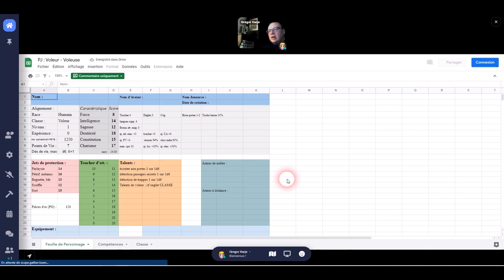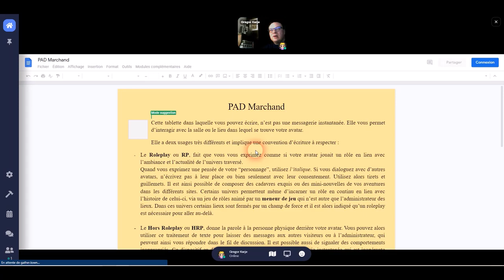Comment jouer à Donjons & Dragons dans Gather town ?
Le lien via pc ou téléphone mobile pour accéder au jeu et au métavers 2d décrit dans la vidéo